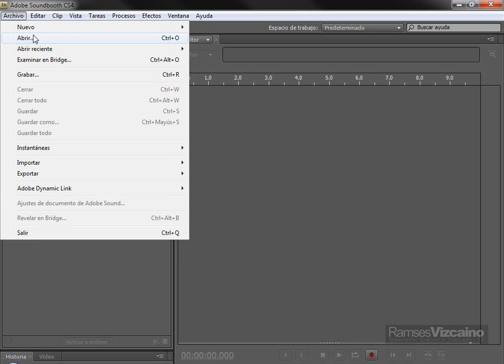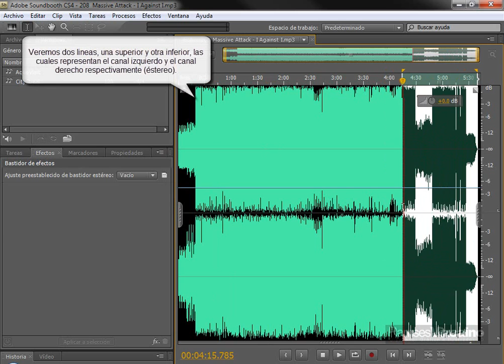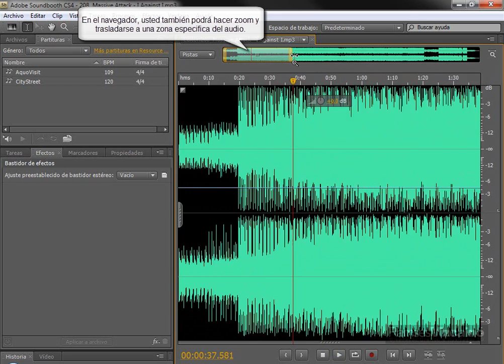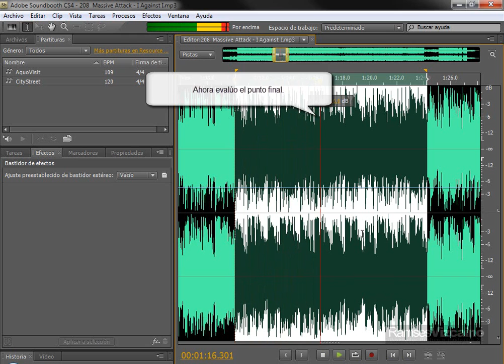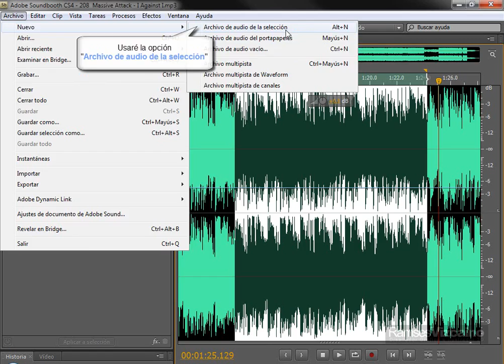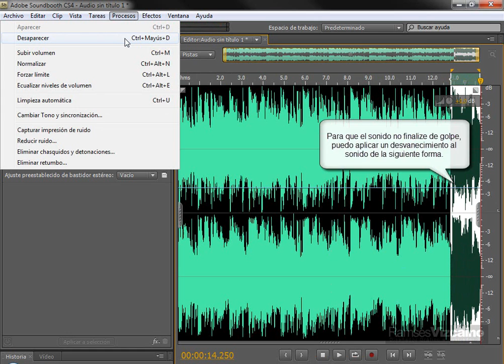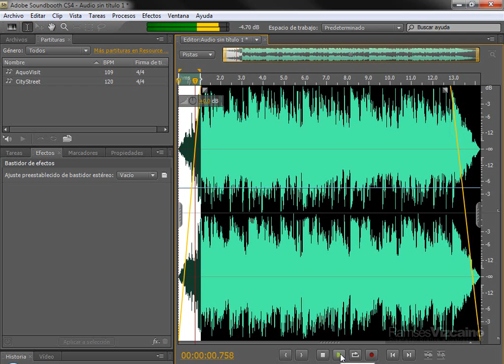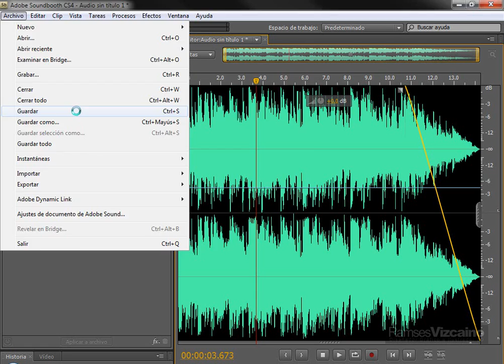Edición básica en Adobe Soundbooth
- Como abrir un archivo, copiar, cortar, pegar y guardar. Fade in Fade Out.